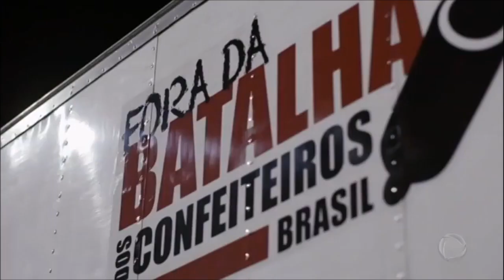Ícaro diz que não aguenta pressão psicológica e pede para sair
O clima esquentou quando confeiteiro disse que não concorda com a opinião de Buddy Valastro e pediu para sair da competição. Confira!